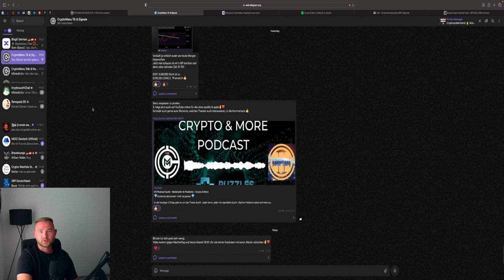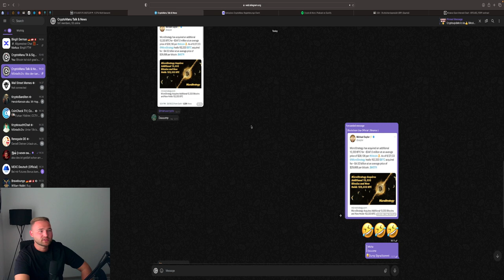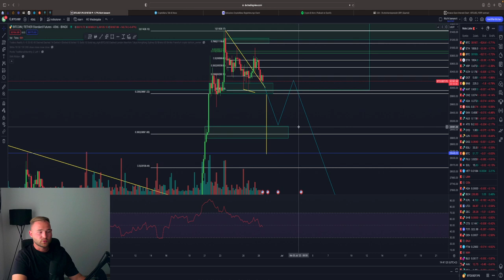BITCOIN DUMP DURCH DIESEN INDIKATOR⁉️🚨 WANN SHORT⁉️ WANN LONG⁉️💥 BTC Chartanalyse